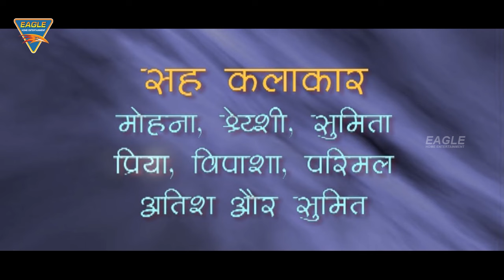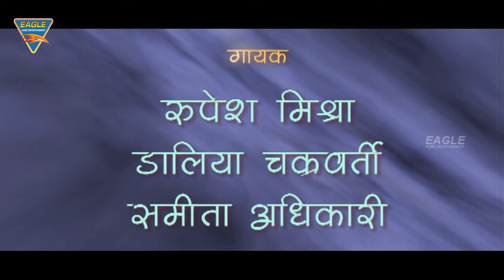Jai Baba Bholenath || Bhole Baba Video Song || Rachana , Amithab || Eagle Bhojpuri Movie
Jai Baba Bholenath starring Rachana Banerjee, Amithab, Jackie Shroff Directed by Babu Roy and Music Directed by Neelesh Ranjan